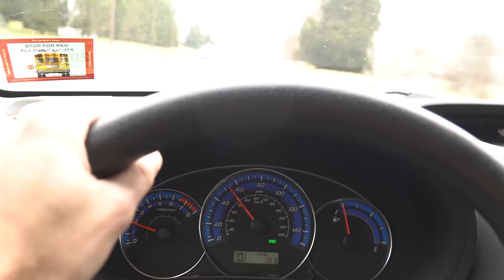Flying to the Supermarket for Milk!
This is definitely not the most practical way to get to the grocery store, but possibly the most fun.

Fuel Can
Best PPG Book
Espresso Machine